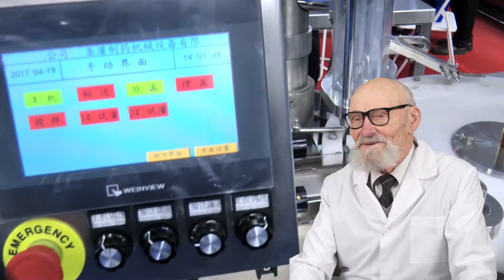METHODS GETTING IT SOFT GELATIN CAPSULES